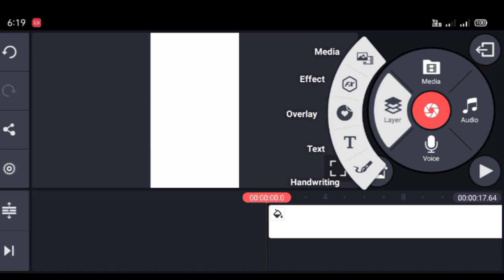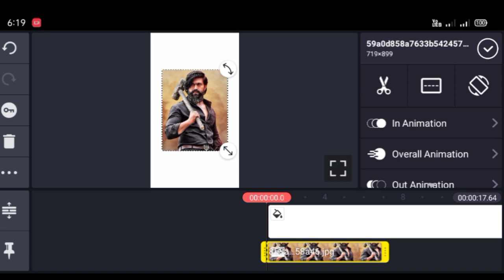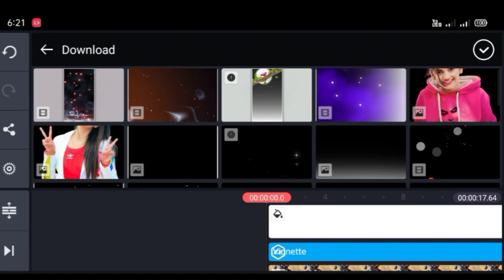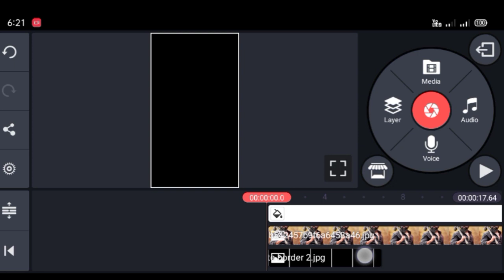Trending New Whatsapp Status Video Editing In Kinemaster 2023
Template video background full screen, template black screen background, Black Screen Video Effects Downlod